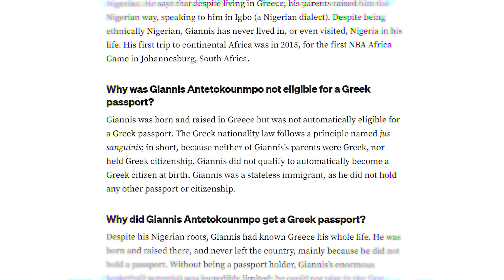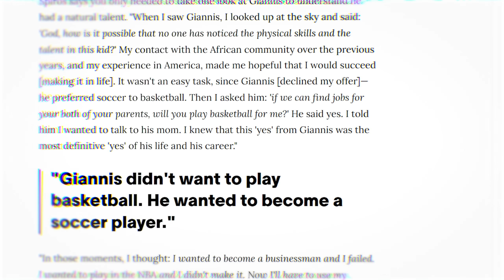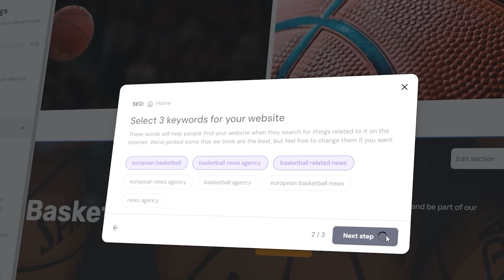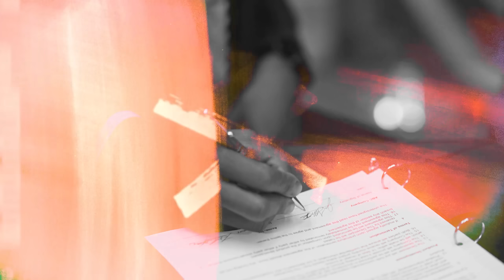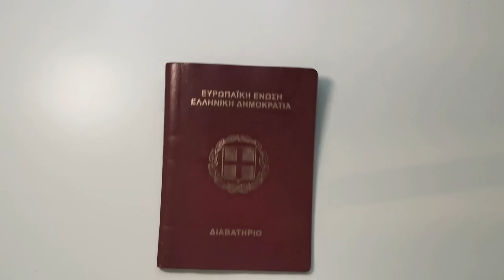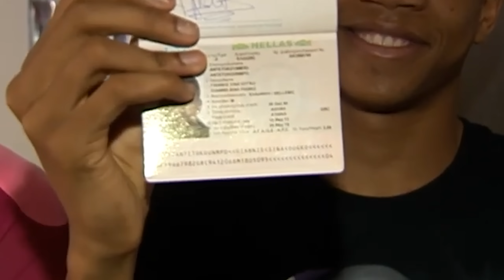From Illegal Immigrant To Carrying Greece's Flag In Olympics (GIANNIS' STORY)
At one point Giannis Antetokounmpo was a stateless child who was rejected a Greek passport. Now he’s carrying his country’s flag at the Paris 2024 Olympics. In this video, we go through the key events of Giannis’ life challenges & his career with the Greek National Team.